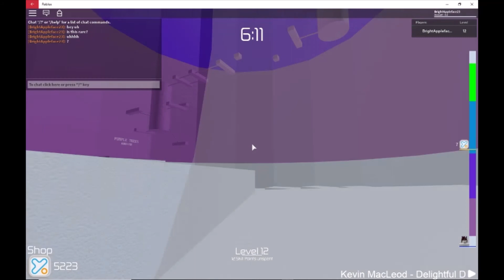THE MOST UNLUCKY TOWER OF HELL MAP (I mega oofed)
what do I put here.